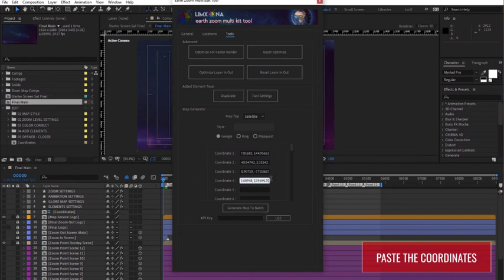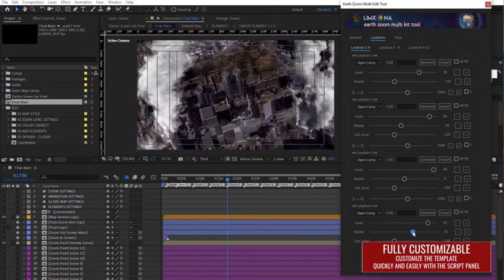Free download template Videohive 7962581 Earth Zoom Multi Kit